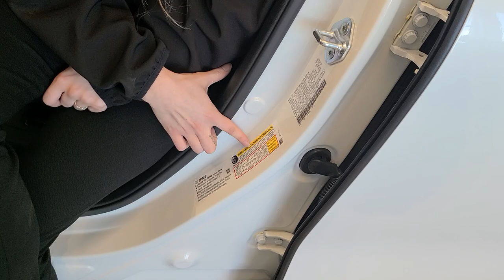Russ Darrow Honda How To Find Your Tire Pressure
Winter weather means greater chances for low tire pressure. Check out this video to help you get a better understanding of where your tire pressure should be.

If you have questions about your tire's PSI, click the link to find the Russ Darrow nearest you so we can help

OR

Check out our Tire PSI Blog so you can "tread" more carefully this winter